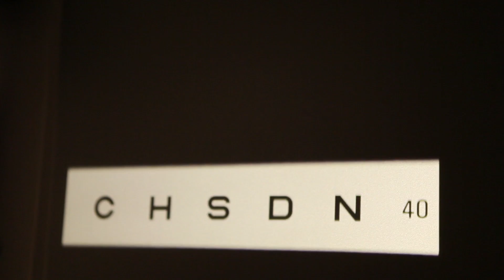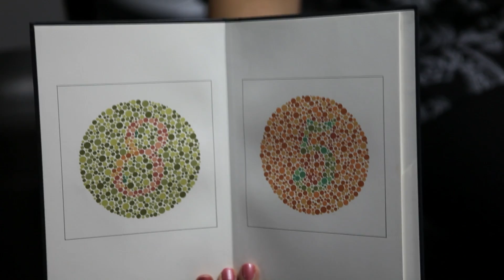Eye examination for children | AboutKidsHealth at The Hospital for Sick Children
Help your child get ready for their visit to the optometrist with this child-friendly video.

Eye examination for your child

Cette vidéo sert à donner des renseignements généraux seulement. Elle ne remplace pas le diagnostic ou les conseils médicaux d'un professionnel de la santé qui a examiné votre enfant et comprend ses besoins uniques. Veuillez consulter votre médecin pour vérifier si le contenu convient à votre situation.

VIDEO TRANSCRIPT

Are you having an eye exam? Does that make you feel worried about failing a test? Well, eye exams aren't like school exams, it's just a check-up for your eyes. Having your eyes checked is called an eye examination or eye exam.

It means you will visit an eye doctor like Maryam. Eye doctors are experts at how eyes work. The eye doctor will look at your eyes to make sure they work well and are healthy. Nothing will hurt because nothing will either poke you, pinch you or prick you. The eye doctor will test your vision to find out how well you can see far away. The doctor will ask if you can see the drawings or letters on a chart on the wall across from you. Can you see them? Do they appear blurry? Then the eye doctor will check how well you can see things that are close. The doctor will ask you to read or recognize pictures on a card you will hold in your hands. Remember this isn't a school test. There is no right or wrong answer. Can you cross your eyes? Don’t worry, the eye doctor will make you cross your eyes even if you can’t. It's part of a fun way to test if you can read. You can even check if you are seeing colours correctly. Some people have trouble telling colours apart. Especially boys. This condition is called colour blindness. It doesn't hurt. It can just be troubling in some situations. Perhaps you need a prescription. That's a nickname for reading or distance glasses. Prescription glasses help your eyes to read things close up or see things far away. You see those right make sure you get the right glasses, that is to say the correct prescription, the eye doctor will test a bunch of different lenses with a gigantic funny-looking eyeglass frame.

You don't have to do anything. Your job is to relax, sit still and enjoy the show. The eye doctor will want to look into your eyes to see if everything's okay. First the doctor will put a few drops in your eyes to open up the pupil. That's the black central spot in your eyes. It really doesn't hurt, but it might make you blink a few times and make your vision a bit blurry. That will quickly go away. Then, at some point, the eye doctor will ask you to put your head against a frame to hold it still. It will help you relax without moving. Then just enjoy the ballet of things moving around you. It's mesmerizing. With all these tests, the eye doctor checks your eye health, makes sure you can move your eyes up early that everything is where it's supposed to be inside your eyes. If it turns out you need glasses, you'll get to choose the ones you like the most with the help of another specialist called an optician.  They will make sure your new prescription fits you properly. And that's it.